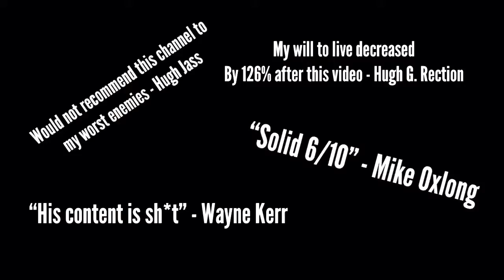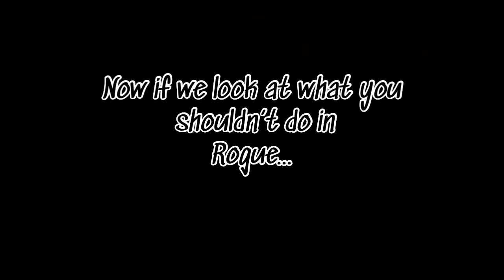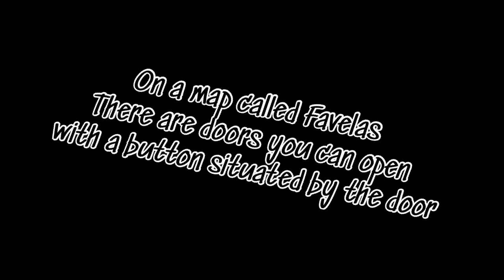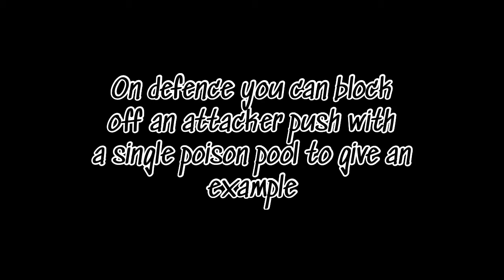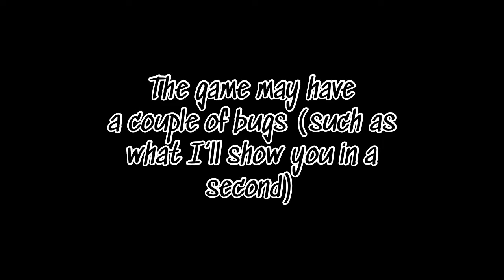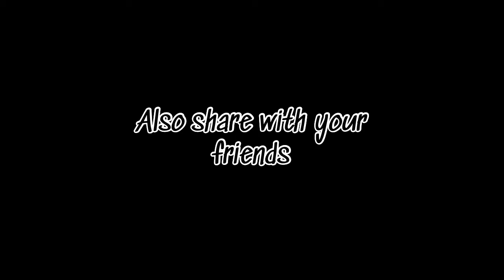NEW Rogue Company TIPS and TRICKS to WIN more games and IMPROVE QUICKLY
Hi
If you see this, comment QWERTYUIOP for a shoutout 🤫
Music made with groovepad